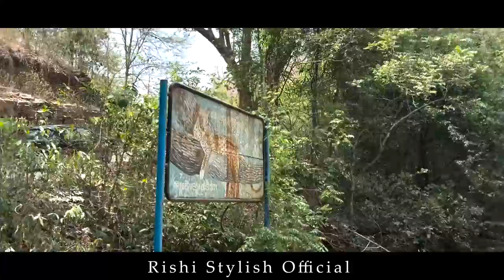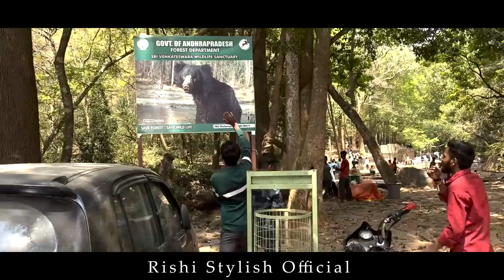Talakona WaterFalls లో Racha Racha చేసిన Sr Team Boys|team@rishi_stylish_official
DM FOR PAID COLLABORATIONS
INSTRAGRAM:RISHI_STYLISH_OFFICIAL
THE PLACE WHERE UR FEELINGS CONNECT WITH MY VIDEOS